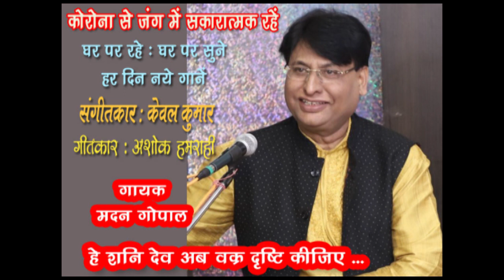Hey Shani Dev /Madan Gopal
Song 68
Hey Shani Dev
Singer - Madan Gopal

Profile of Madan Gopal Singer, Bhajan Geet Ghazal and Lok Sangeet(Avadhi)
Approved artist AIR LUCKNOW  in BHAJAN AND LOK SANGEET IN  B.high grade.
Singer of T series
Singer of Advanced Audio Productions Pvt.Ltd New Delhi
Singer of Anjan T.V.Delhi
C.D. Releases .More than 50 C.Ds have been released.The Music compositions and music arreangements of all CDs have been done by kewal Kumar and also recorded by him  as per choice of Global Peace Ambassador Shri Prem Rawat ji.
Stage Performance :Performed in India and abroad viz U.S. Canada and Kath Mando
Prestigious shows in India.
Indira Gandhi Indoor Stadium
Jawahar Lal Nehru Stadium New Delhi
Netaji subhash Chandra Bose Indoor stadium Calcutta.
Lucknow Mahotsav

The Titles of old albums :
Inner Horizon from.Music India
Tarang .3.Hridaya ki pukar
Guru puja.
Guru Mahima
Sancha saheb
Bhajan sandesh
Samarpan
Nirbal me balram
Gurudev ki yeh yari.
Bhakti sagar
Bramha nand bhajans
Kabir Bhajan
Holi hai.
Rahe Mohabbat.
Arzoo
Bandagi.
Premanjali.
Guru ki cheta
Sumiran
Bhakti Sager
Best of Madan Gopal.